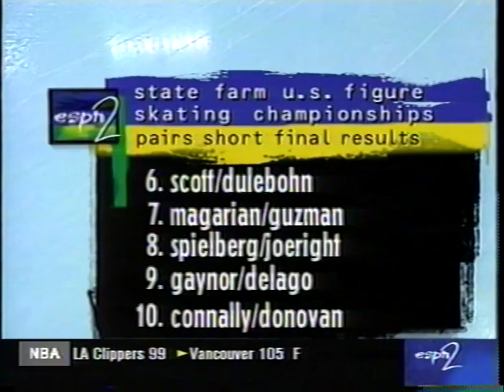1999 US National Championships - Pairs Short Program - Final Standings & Hartsells Interview